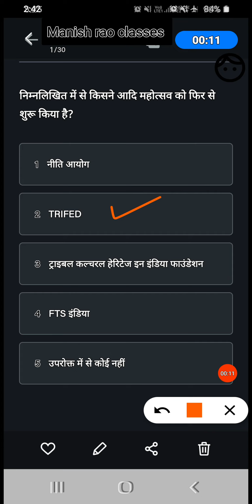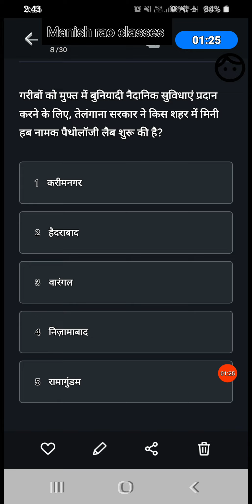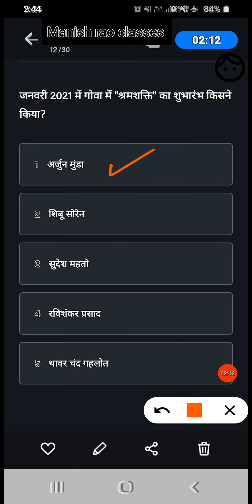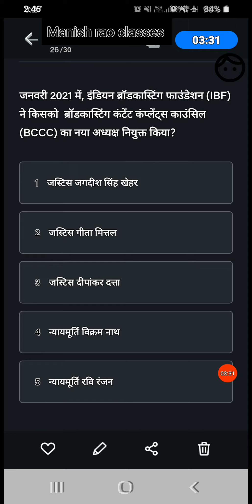daily current affairs quiz 24 jan 2021